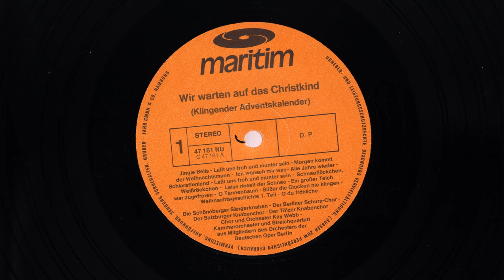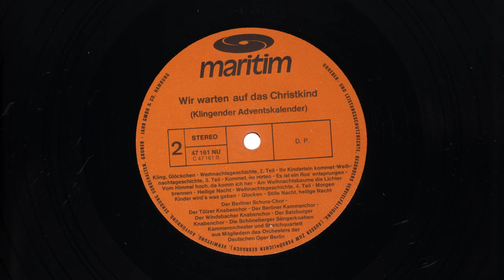Wir warten auf das Christkind (Klingender Adventskalender)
Wir warten auf das Christkind
Klingender Adventskalender